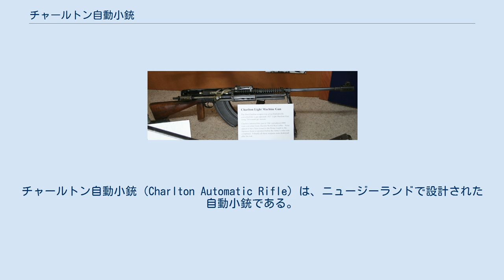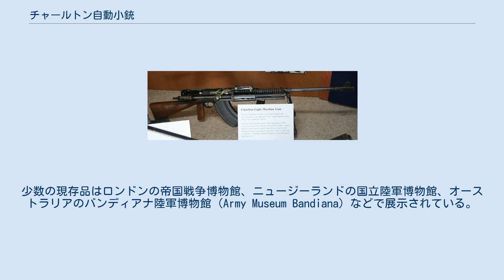チャールトン自動小銃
#7.7mm銃
チャールトン自動小銃（Charlton Automatic Rifle）は、ニュージーランドで設計された自動小銃である。
1941年、当時不足していたブレン軽機関銃やルイス軽機関銃の代替品として設計された。
イギリス製のリー・エンフィールド小銃を原型とする。
 設計者はフィリップ・チャールトン（Philip Charlton）である。
 オリジナルのチャールトン自動小銃は、ボーア戦争時代に設計されたリー・メトフォード小銃やMLE小銃をベースとしたもので、「緊急時にはフルオート射撃も可能な半自動小銃」という位置づけで設計された。
リー・エンフィールド用の10発弾倉とブレン軽機関銃用の30発弾倉を使用できた。
 チャールトン自動小銃には2種類ある。
ニュージーランド設計型はヘイスティングズのチャールトン・モーター社（Charlton Motor Workshops）が設計製造を手がけ、オーストラリア設計型はSMLE Mk III*を原型にエレクトロラックス社が設計製造を手がけた。
この2種類の外見は大幅に異なる。
例えばニュージーランド設計型はフォアグリップと二脚を備えていたが、オーストラリア設計型にはこれらが無く、よりシンプルな外見をしていた。
ただし、内部の動作機構自体は同一だった。
 およそ1,500丁のチャールトン自動小銃がニュージーランドにて製造されたが、これらの大半は第二次世界大戦勃発直後にパーマストンノースで起こった軍需品倉庫の火災によって焼失した。
少数の現存品はロンドンの帝国戦争博物館、ニュージーランドの国立陸軍博物館、オーストラリアのバンディアナ陸軍博物館（Army Museum Bandiana）などで展示されている。